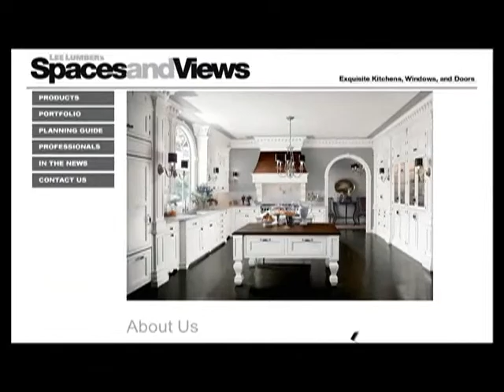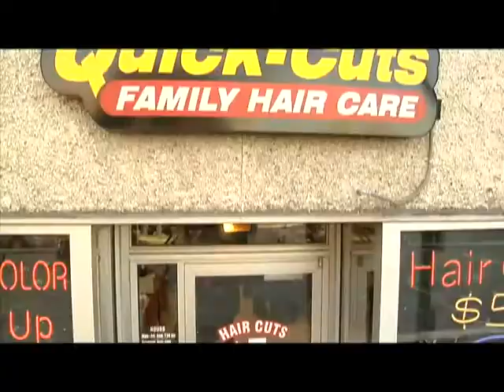J.D. Howard Video